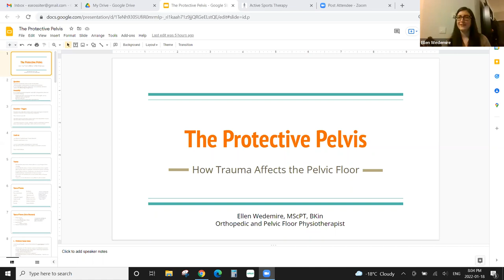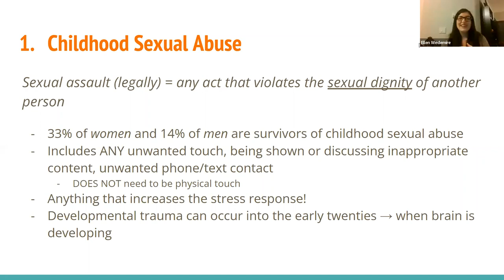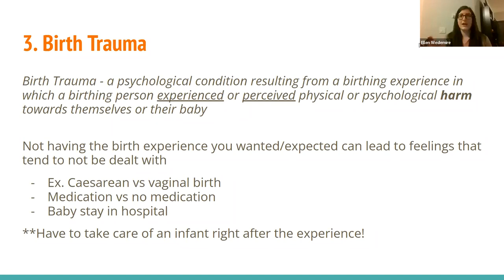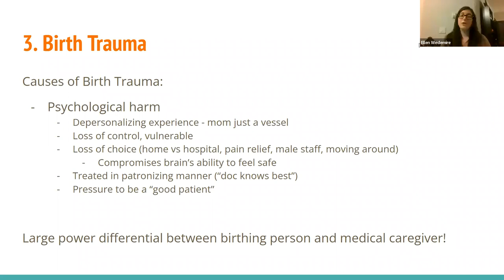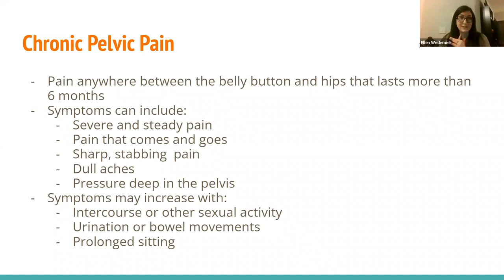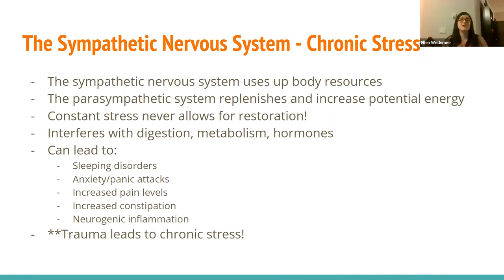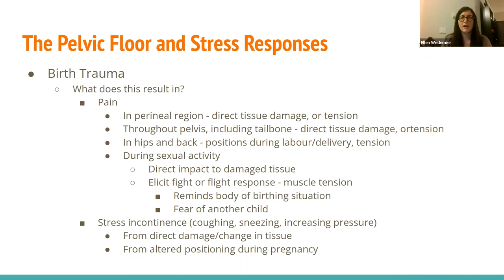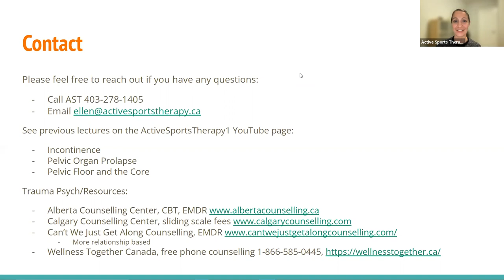Pelvic Floor Lecture #4 - Trauma and Pelvic Floor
Hosted By Ellen Wedemire PT,

Learn how the pelvic floor works hard to protect us throughout our lives.

The pelvic floor is a common area in which we hold stress and tension, not all that different to the neck and shoulders. Modern research has found that the pelvic floor can remember traumatic events that our body may forget.

In this lecture you will learn about how the pelvic floor may be connected to other issues you may have throughout the body, and help you understand the relationship between stress and pelvic floor tension.

**please be aware that we may discuss topics that can be a trigger, including sexual or verbal abuse, birth trauma and adverse childhood experiences. We encourage anyone who is concerned to reach out for help. There are links at the end of the lecture to these resources.